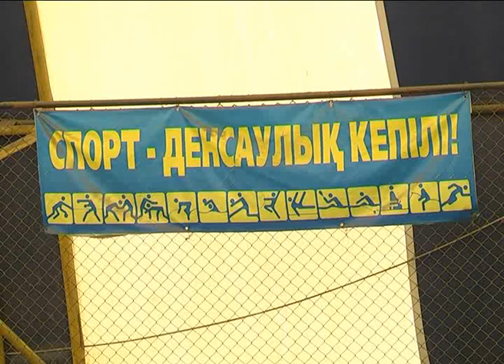Шымкентте ардагерлер турнирі жалғасуда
Алғашқы болып алаңға «Ардагерлер» мен «Барыс» командалары шықты. Қос команда футболшылары жоғары деңгейде дайындықпен келгендігі кездесу уақытында белгілі болды. «Ардагерлер» ұжымы алғашында қатарынан екі гол соқты. Голдардан бірі Советхан Қайтбергеновың атына жазылды.